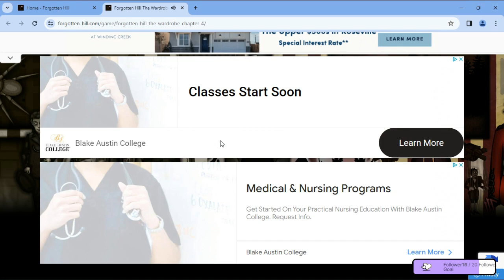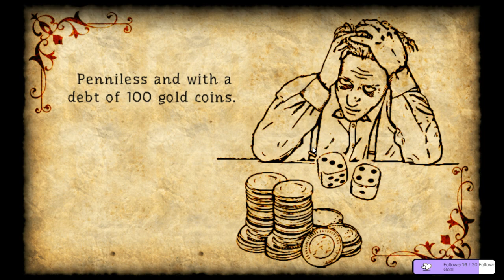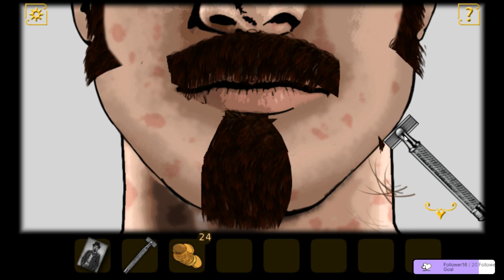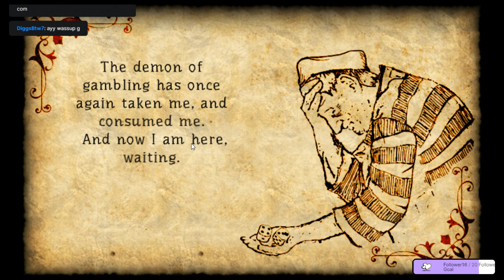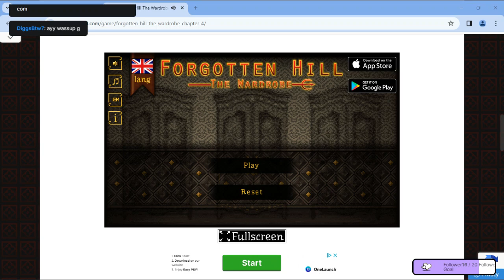FH: The Price of a Smile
One of them patients got some fucked up teeth -- Watch live